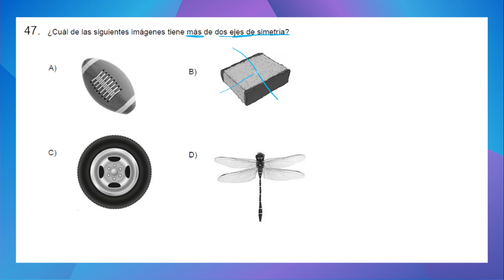Resolución PAES Competencia Matemática M1 2022 | Transformaciones isométricas (III)